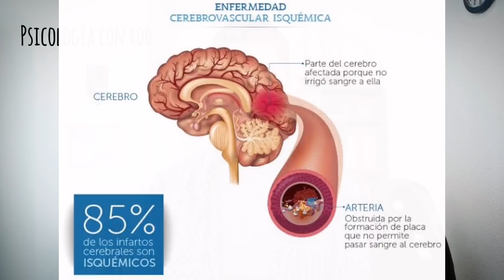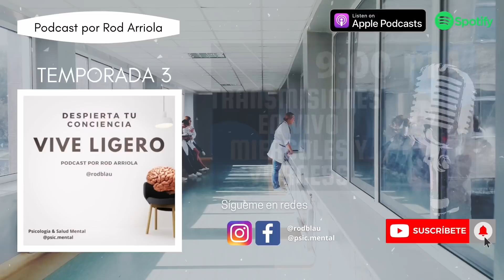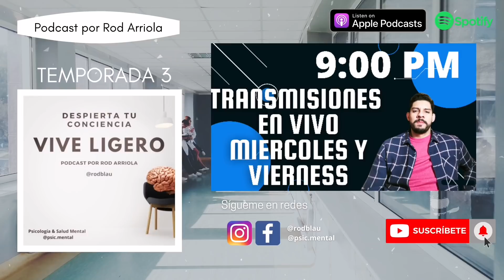Sufrí un (EVC) Evento Vascular Cerebral. Ésta es mi HISTORIA.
En este video les cuento sobre una experiencia de vida que tuve hace algun tiempo, como me marcó y que a partír de ahí tuve un deseprtar de consciencia que hasta el día de hoy sigue activo y que te invito más que nada a que puedas llevar a la práctica el agradecimiento en tu día a día, que no te detengas con los problemas que te rodean. Siempre se puede salir adelante, incluso de los momentos más dificiles.

Muchísimas gracias por visitarme!!